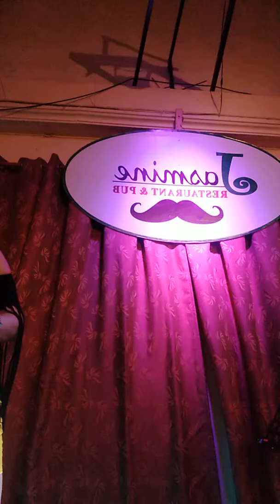I'm Alive - cover